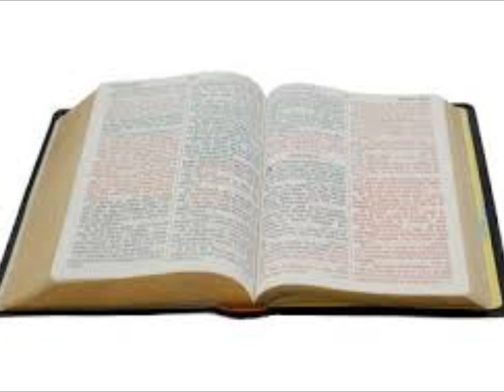La Louange et Adoration / DELIVERANCE PRAISE AND WORSHIP